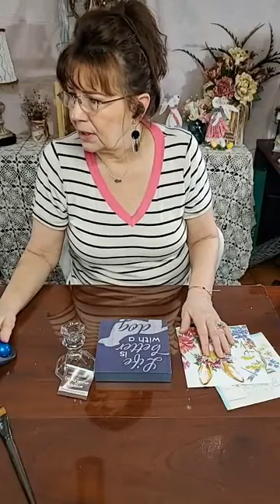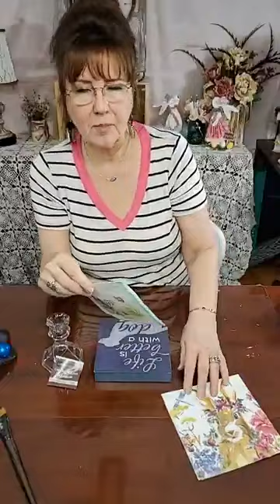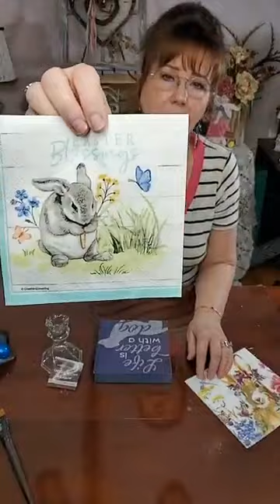DIY DT Wood Sign with Easter Napkin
This bunny napkin was fun to mod podge onto a DT box sign. I used a paint pen to add glasses to his face. Added Diamond dust to flower centers and the glasses. I added stripes onto the outer boarder of the sign with drags. Rub n buff to the candlestick. I used floral foam to the bottom of the inside box to stick boxwood stems to add a little extra to the look. Finished with a bow tie under his chin.